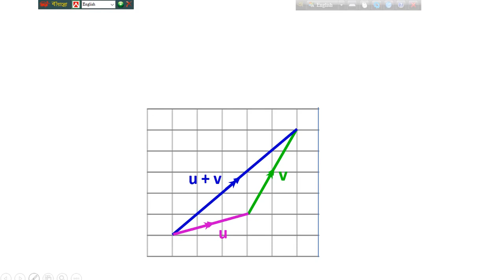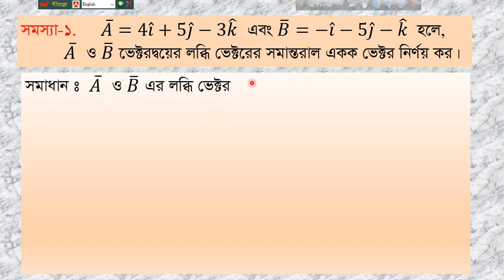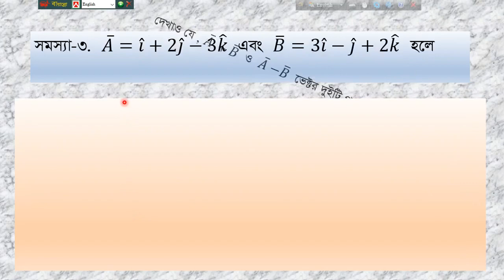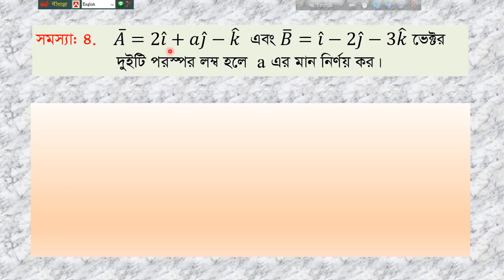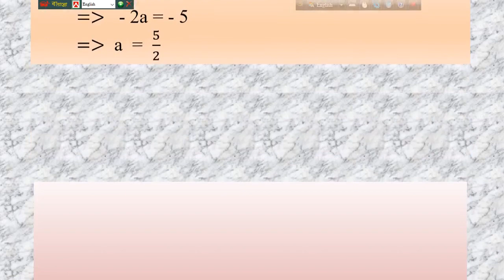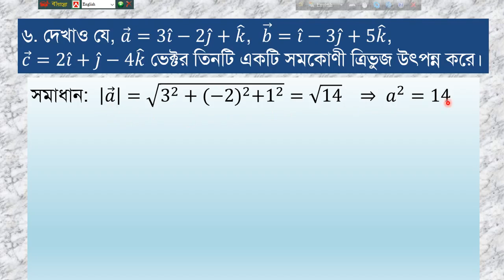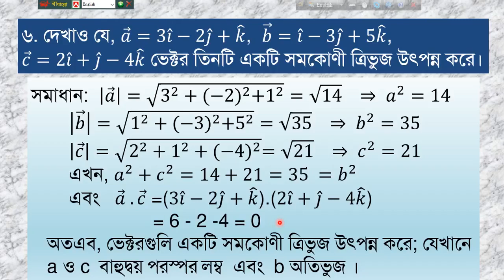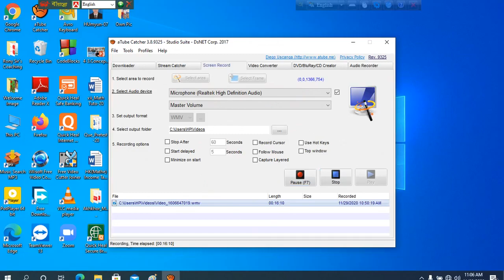Higher Mathematics Online Class 11-12|একাদশ-দ্বাদশ শ্রেণীর উচ্চতর গণিত অনলাইন ক্লাস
একাদশ শ্রেণির গণিত অনলাইন ক্লাস_৭
অধ্যায়: ভেক্টর
উপস্থাপনায়: মনোয়ারা খাতুন
প্রভাষক , গণিত
শার্শা উপজেলা কলেজ